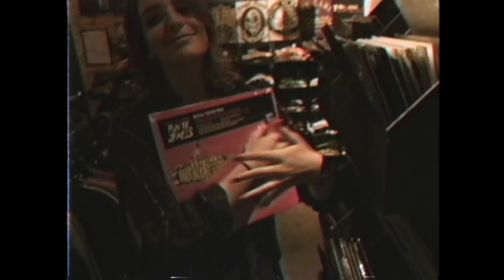Breaking Tradition - Red Bank (Official Music Video)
Directed by Ryan Berger and Jesse Cornaglia
Grip - Derek Falen
Colorist - Ryan Berger
Produced by Hide Away Records